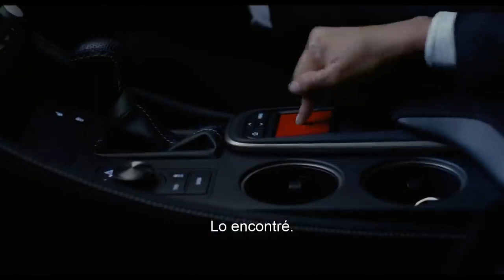Hombres de Negro: Internacional - Tráiler Subtitulado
El mundo no se salvará sólo. Mira el nuevo tráiler de HombresDeNegro